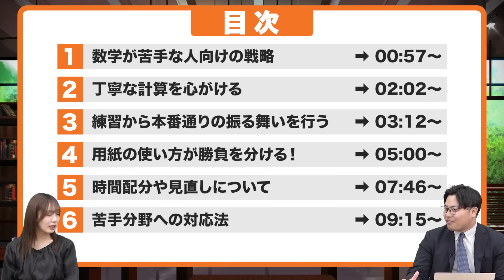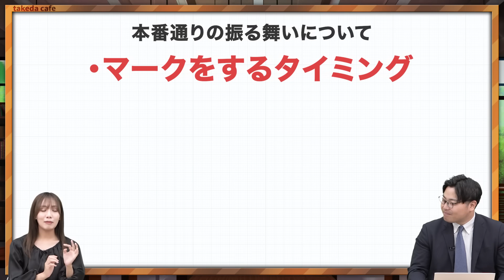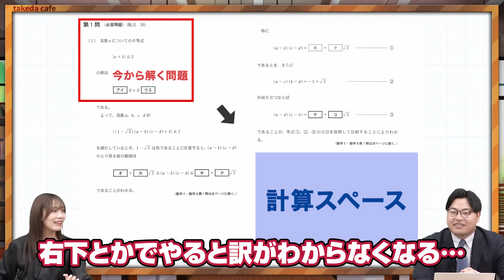【共テ数学】時間が足らなくて点数が伸びない受験生へ対策法を伝授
共通テスト数学で点数があまり伸びない人。でも時間があればかなりの高得点を取れたりしませんか？もしかしたら時間が足りなくて点数が伸びないだけかも！そんな人は戦略や解き方を工夫するだけでも変わるかもしれません！

【目次】
0:00 今日のテーマ
0:57 数学が苦手な人向けの戦略
2:02 丁寧な計算を心がける
3:12 練習から本番通りの振る舞いを行う
5:00 用紙の使い方が勝負を分ける！
7:46 時間配分や見直しについて
9:15 苦手分野への対応法